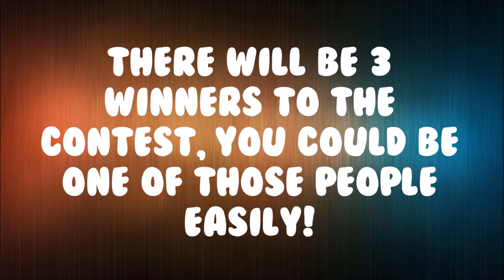Shoutout Contest Ends on September 8th! Earn Subs!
Leave a comment when liked and subbed

by Alpha Records

~Zach